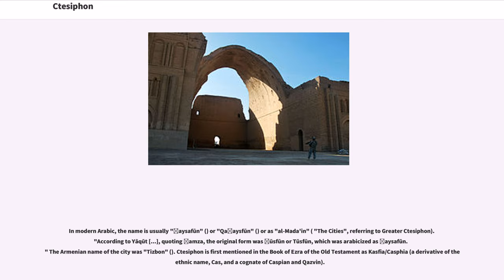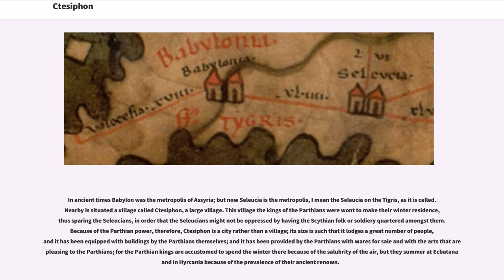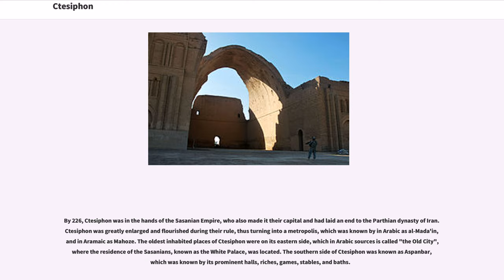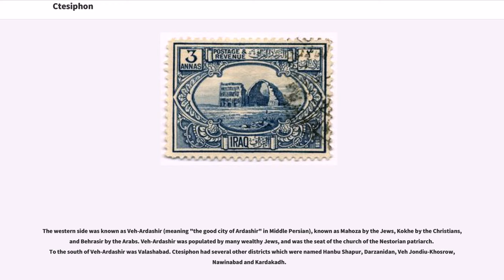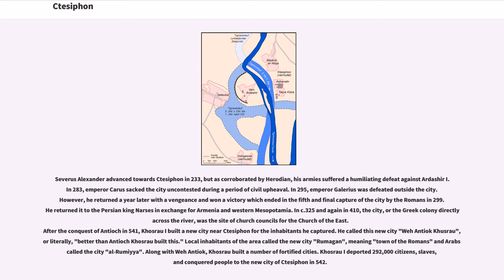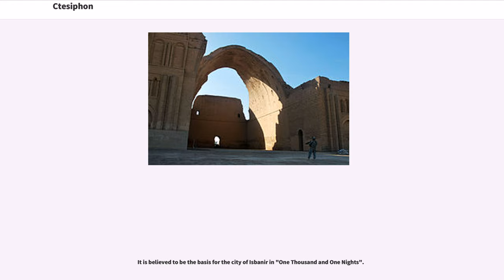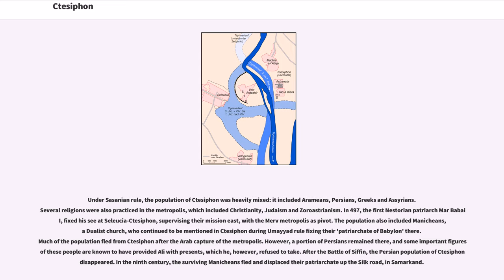Ctesiphon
Ctesiphon ( ; ; from Parthian or Middle Persian: "tyspwn" or "tysfwn") was an ancient city, located on the eastern bank of the Tigris, and about southeast of present-day Baghdad. Ctesiphon served as a royal capital of the Persian Empire in the Parthian and Sasanian eras for over eight hundred years. Ctesiphon remained the capital of the Sasanian Empire until the Muslim conquest of Persia in 651 AD.

Ctesiphon developed into a rich commercial metropolis, merging with the surrounding cities along both shores of the river, including the Hellenistic city of Seleucia. Ctesiphon and its environs were therefore sometimes referred to as "The Cities" (Aramaic: "Mahuza", , "al-Mada'in"). In the late sixth and early seventh century, it was one of the largest cities in the world.

During the Roman–Parthian Wars, Ctesiphon fell three times to the Romans, and later fell twice during Sasanian rule. It was also the site of the Battle of Ctesiphon in 363 AD. After the Muslim invasion the city fell into decay and was depopulated by the end of the eighth century, its place as a political and economic center taken by the Abbasid capital at Baghdad. The most conspicuous structure remaining today is the Taq Kasra, sometimes called the Archway of Ctesiphon.

The Latin name ' derives from Ancient Greek ' () is ostensibly a Greek toponym based on a personal name, although it may be a Hellenized form of a local name, reconstructed as "Tisfōn" or "Tisbōn". In Iranian-language texts of the Sasanian era, it is spelled as "tyspwn", which can be read as "Tīsfōn", "Tēsifōn", etc. in Manichaean Parthian, in Middle Persian and in Christian Sogdian (in Syriac alphabet) languages. The ...